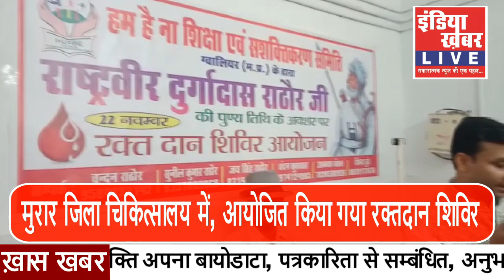राष्ट्रीय वीर श्री दुर्गादास की पुण्यतिथि पर रक्तदान शिविर किया गया || इंडिया ख़बर LIVE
जानिए, पूरी ख़बर _
हम है ना शिक्षा एवं सशक्तिकरण समिति ने आयोजित किया रक्तदान शिविर

राष्ट्रीय वीर श्री दुर्गादास जी की पुण्यतिथि पर रक्तदान शिविर का आयोजन किया

मुरार जिला चिकित्सालय में आयोजित किया गया रक्तदान शिविर

समिति के सदस्यों ने 11 यूनिट रक्तदान किया

अध्यक्ष सुनील कुमार राठौर, सचिव डॉ. जय सिंह राठौर, समाज सेवी नरेश बंसल और देवेंद्र दुबे मौजूद थे